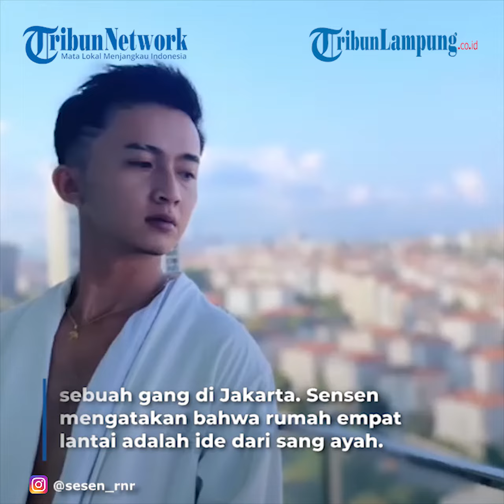Artis Raffi Ahmad Tak Menyangka Asistennya Bisa Bangun Rumah 4 Lantai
LAMPUNG.TRIBUNNEWS.COM - Raffi Ahmad baru-baru ini tampak kagum melihat keberhasilan asistennya yang bisa membangun rumah empat lantai.
Sosok asisten Raffi Ahmad ini adalah Sensen.
Untuk diketahui, Sensen tinggal dengan sang kakak.
Sementara sang ibu tinggal di kampung.
Rumah empat lantai itu dibangun Sensen di sebuah gang di Jakarta.
Sensen mengatakan bahwa rumah empat lantai adalah ide dari sang ayah.
Awalnya, ia mengaku hanya akan membangun rumah tiga lantai saja.
"Tadinya mau tiga lantai, terus gara-gara bokap maunya empat lantai yaudah dibikin empat lantai," kata Sensen.
"Gue ngeliat di YouTube, elu dibahas tuh rumah lu empat lantai, lu banyak duit juga ya," kata Raffi Ahmad sebagaimana dikutip Kompas.com dari kanal YouTube Rans Entertainment, Senin (6/9/2021).
Sensen mengaku bersyukur karena dirinya bisa membangun rumah empat lantai dari hasil keringat sendiri.
 Ia juga bisa memuliakan orang tuanya di kampung dengan merenovasi rumah sang ibu.
Selama ini, Sensen mengaku rajin menabung, sehingga ia bisa mewujudkan impiannya untuk membangun rumah.
"Alhmadulillah punya kamar sendiri, dulu kan cita-citanya emang pengen punya kamar sendiri," ucap Sensen.